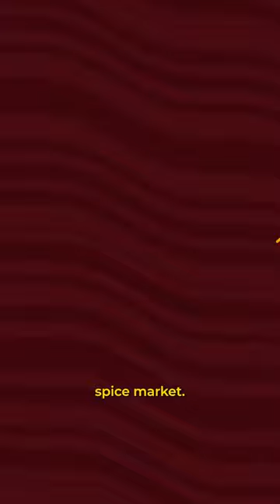Secrets of Khari Baoli Revealed!